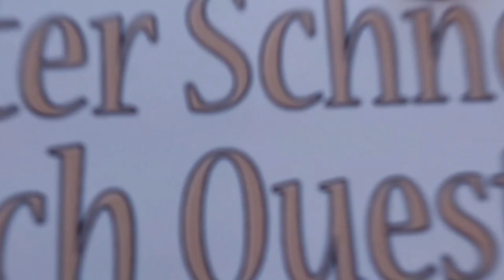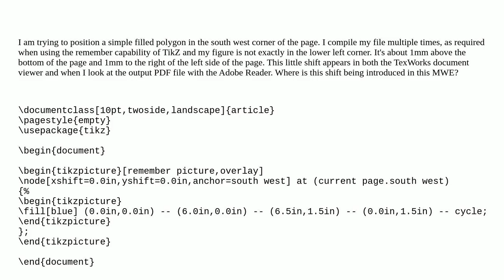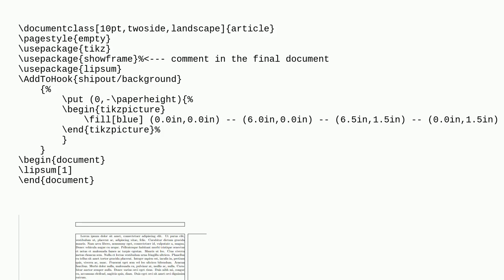Tex: Absolute positioning of TikZ drawing at edge of page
Absolute positioning of TikZ drawing at edge of page

A special thanks goes out to the community

  tikz-pgf positioning